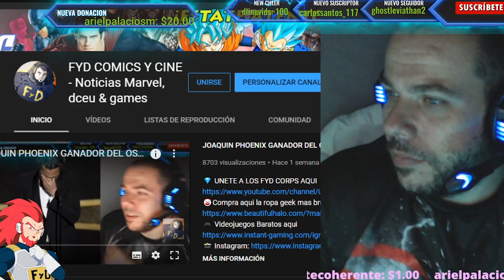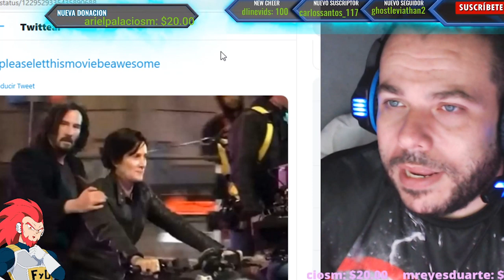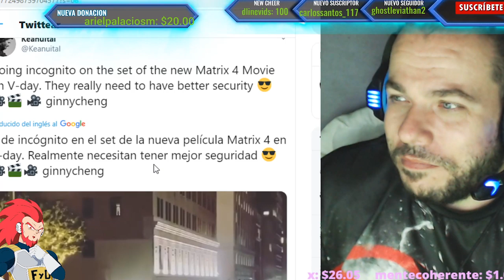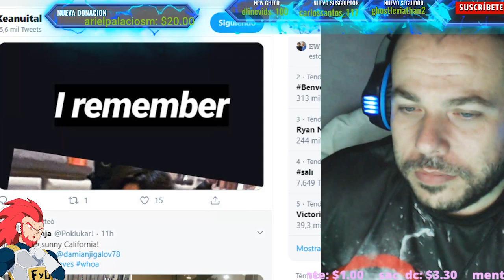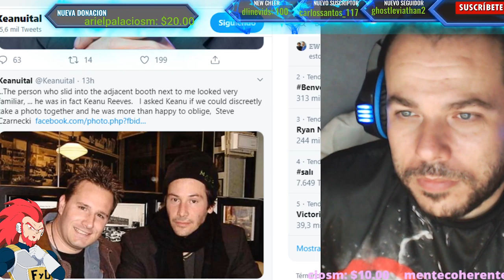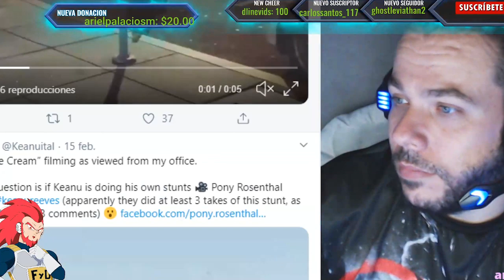NEO Y TRINITY! MATRIX 4 MUCHAS FILTRACIONES DESDE EL SET DE RODAJE FOTOS Y VIDEOS EPICOS